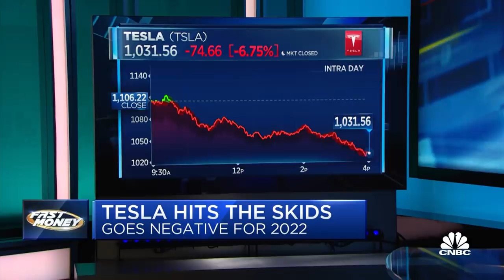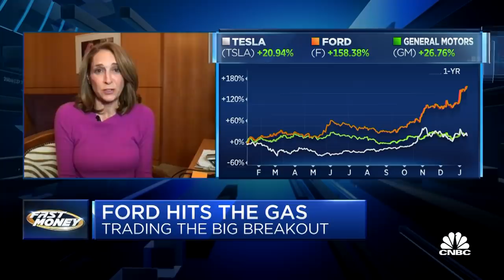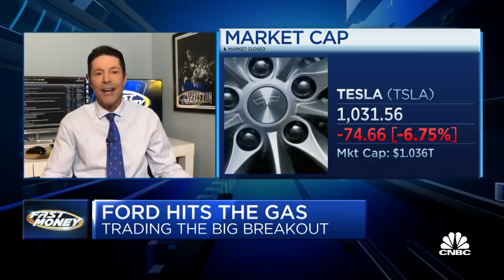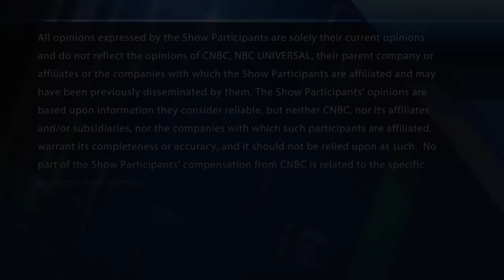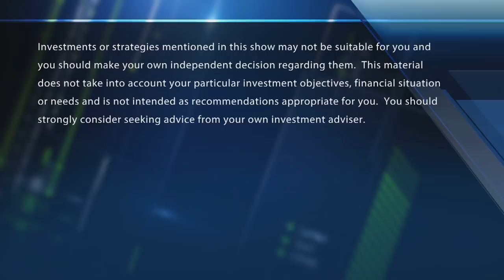Trading the EV race as trouble brews at Tesla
A report suggests the Tesla Cybertruck may not be ready this year. With CNBC's Brian Sullivan and the Fast Money traders, Guy Adami, Tim Seymour, Karen Finerman and Pete Najarian.